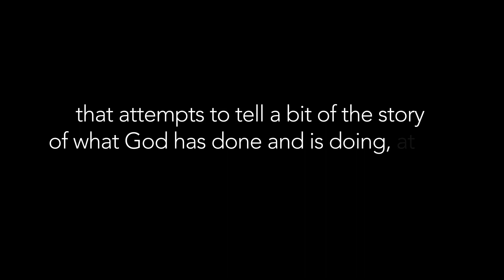The Redemption Story - Episode 207: Leading The Congregation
In rural southern Indiana, more than two decades ago, an upstart church began with a handful of people, and God has grown it into an impactful church of more than 2,000, with campuses in three towns. How did this happen? What did God use to not just make a church grow, but create a movement of Christ followers who are brought into the mission of loving God, loving people, and changing the world?

In Season Two, we continue to explore what God has done — and is doing — through Redemption Christian Church as Leadership Developer Kevin R. Smith guides the conversations.